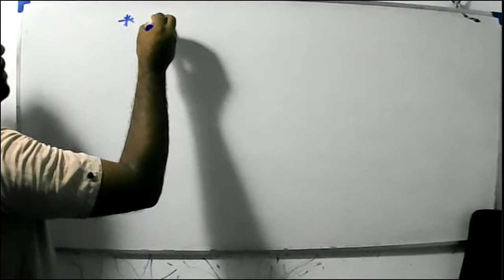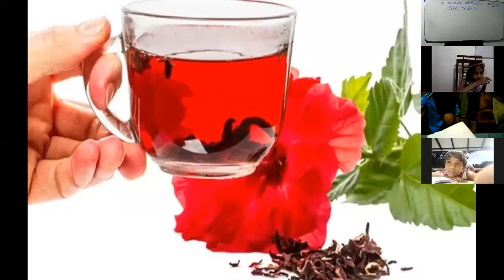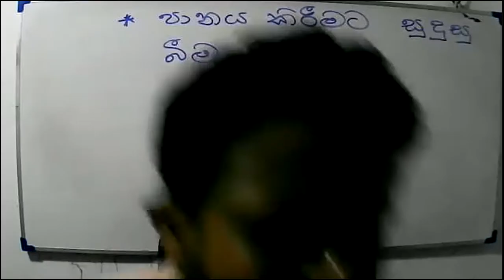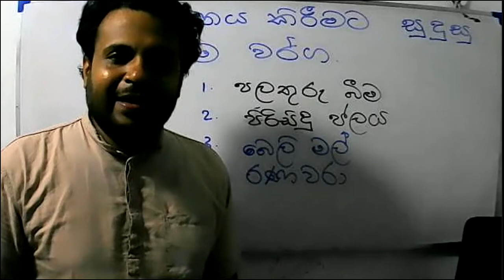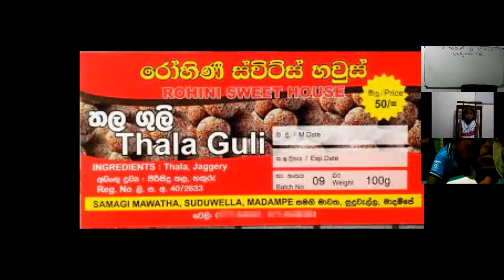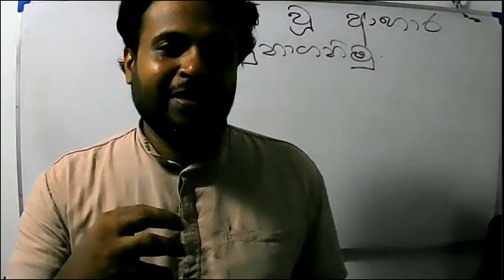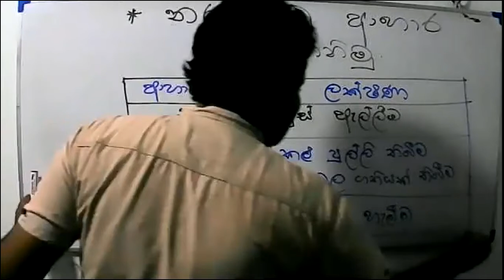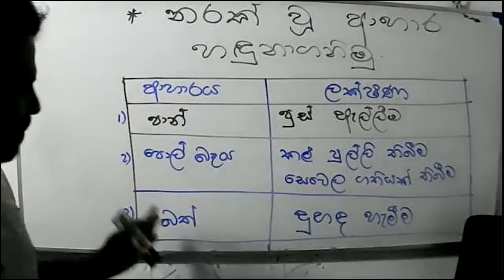2021 -05- 11- Grade 3 - parisaraya